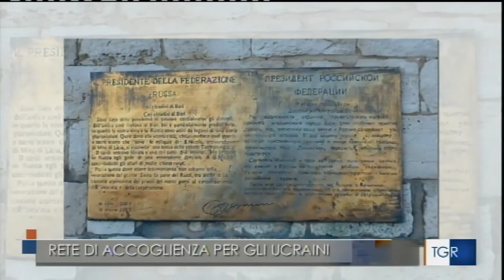Bari. Prefettura mette a disposizione centri di accoglienza per i profughi provenienti dall'Ucraina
Fonte: TGR PUGLIA